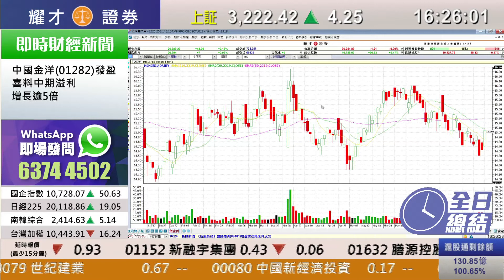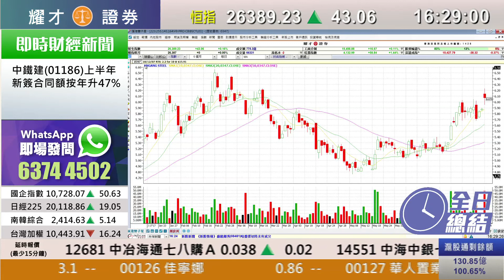耀才財經台 全日總結 區淑妍 陳偉聰－港股連升5天，恒指全日升43點，收報26,389點，成交775億